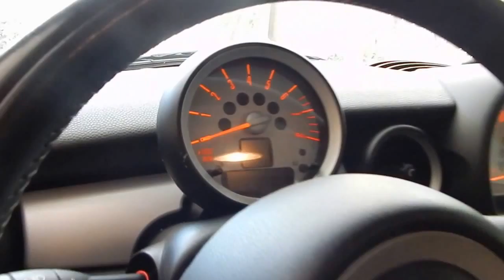Mini Cooper 1.6